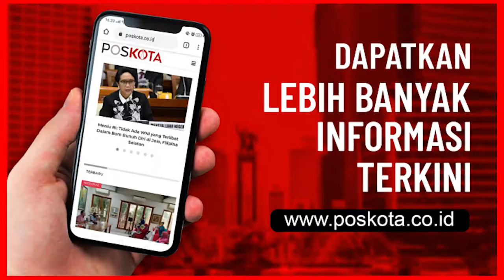ANTISIPASI GENANGAN DI MUSIM PENGHUJAN, PETUGAS GABUNGAN BERSIH-BERSIH KALI MATRAMAN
MATRAMAN (Pos Kota) - Antisipasi terjadinya genangan di musim penghujan, petugas gabungan membersihkan sampah di sepanjang aliran kali yang ada di wilayah Matraman, Jakarta Timur, Minggu (15/11). Bahkan, petugas pun membuat beberapa sumur resapan untuk menahan air